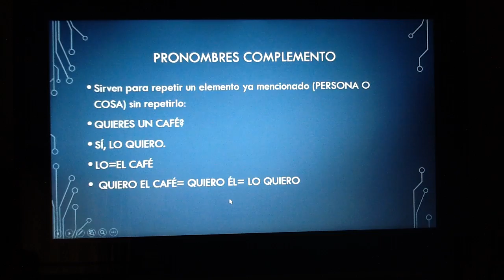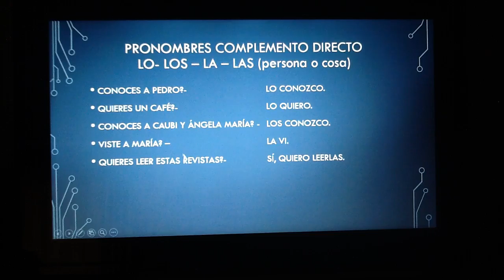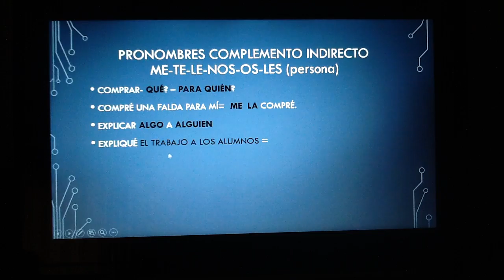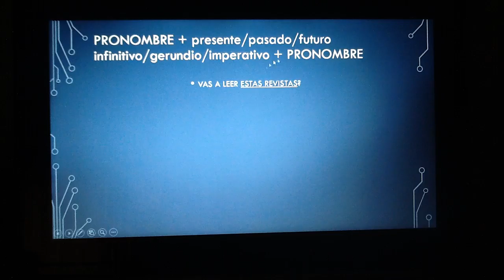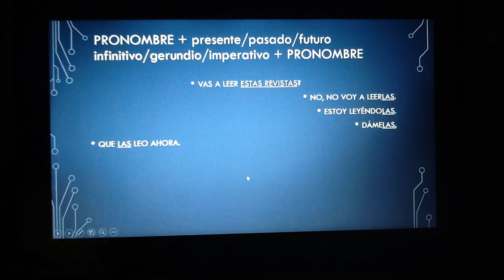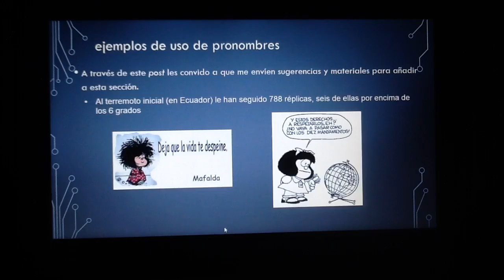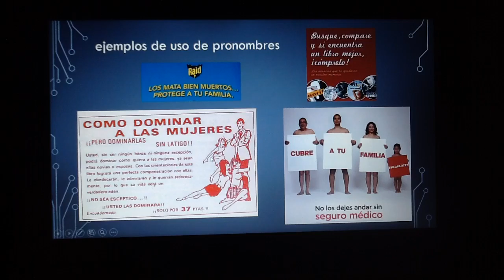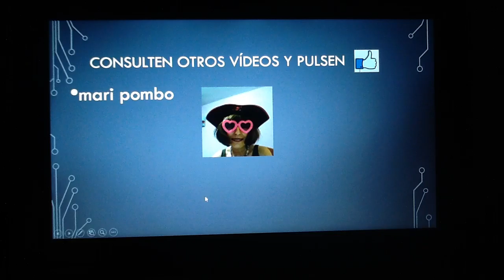aula pronombres complemento cd ci español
clase de español: uso de los pronombres complemento directo e indirecto